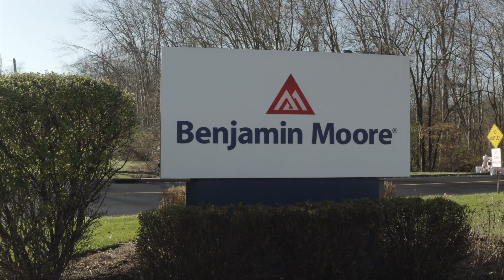Facilities Managers on SCUFF-X® | Bill Hopkins Sodexo | Benjamin Moore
Bill Hopkins of Sodexo, a food services and facilities management company explains how Benjamin Moore SCUFF-X® is cost effective and durable when managing painting and lighting in Benjamin Moore’s R&D Facility in Flanders, New Jersey.

*Chip-Tech ® available in Scuff-X semi-gloss only.